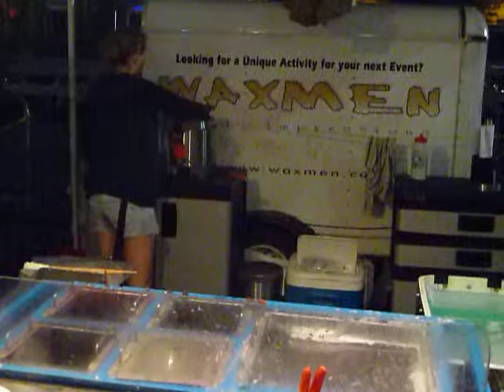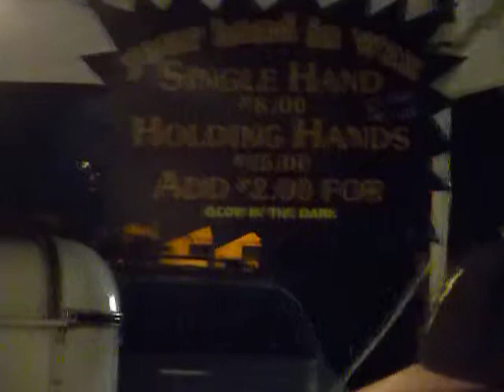Waxmen at Halifax Harbour on 20120807